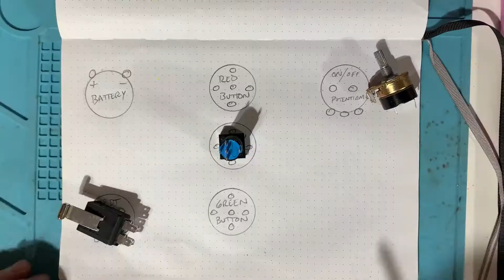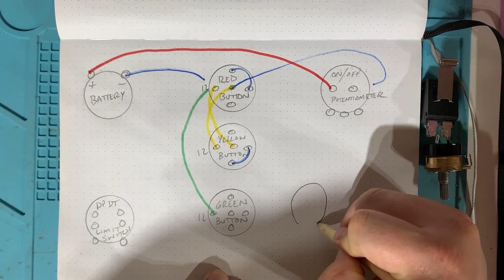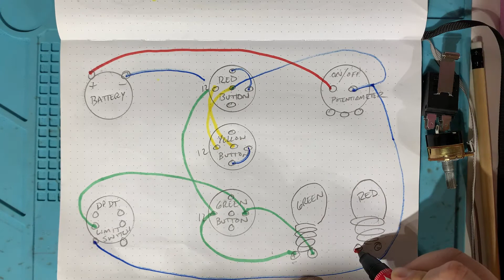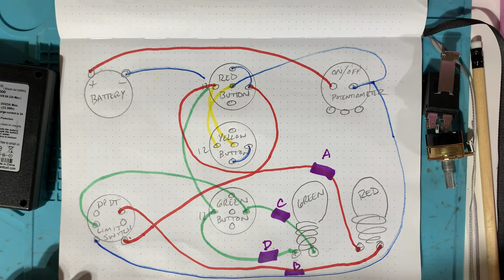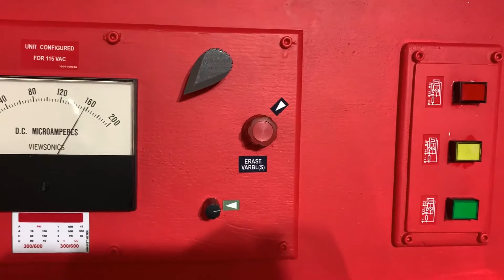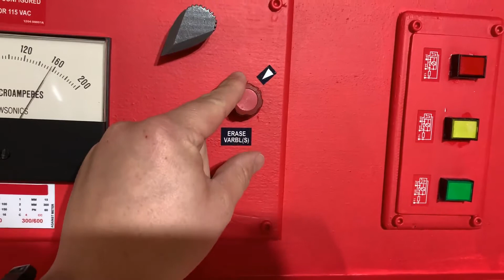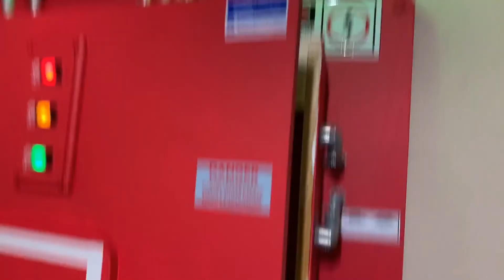Ghostbusters Ecto Containment Unit - Part 2 - The Wiring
Here is Part 2 of the Ghostbusters Ecto Containment Unit Build with Fischer Builds. This time we cover the wiring and electrical components in detail so you can build your own 'functioning' Ecto Containment Unit that runs off BATTERIES or A WALL PLUG.

Get all of the components for your lights from Amazon with these handy links:
Overhead Lights (Order 2)
12V Light Bulbs
Brite Green Transparent Airbrush Paint
Brite Red Transparent Airbrush Paint
Latching Rectangle Buttons
Rechargeable 12V Talent Cell Battery
Alternative 12V Battery Packs
Quick Connects for Alternative 12V Battery Packs
12V Transformer (Wall Plug)
20 AWG Wire Assortment
DPDT (dual pole/dual throw) Limit Switch
Potentiameter with On/Off
Male & Female 12V Quick Connects for batteries and overhead lights
Wire Spade Crimp Connection Tool Kit (includes 2.8mm & 4.8mm spade connectors)
Wire Stripper (my exact stripper is from Harbor Freight)